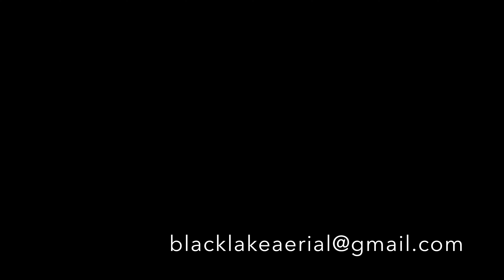Winter Holland State Park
Winter flight at Holland State Park. 01/13/2017